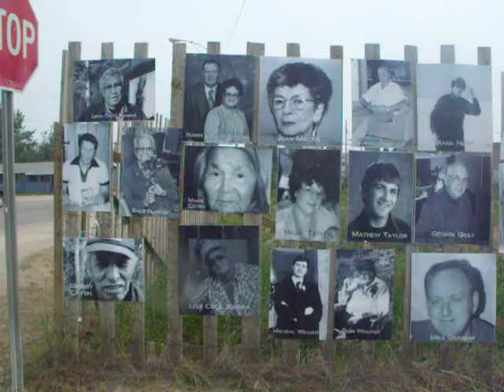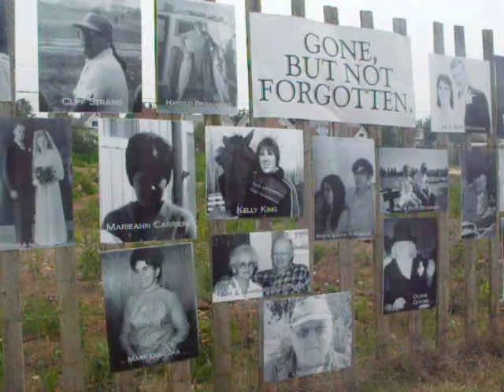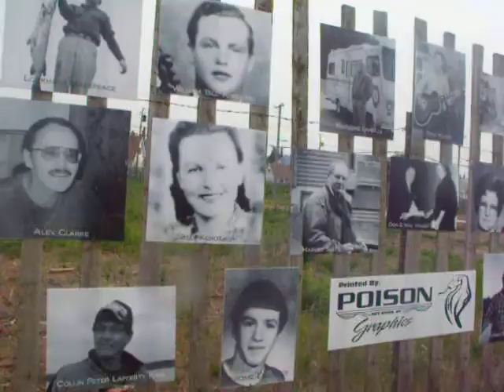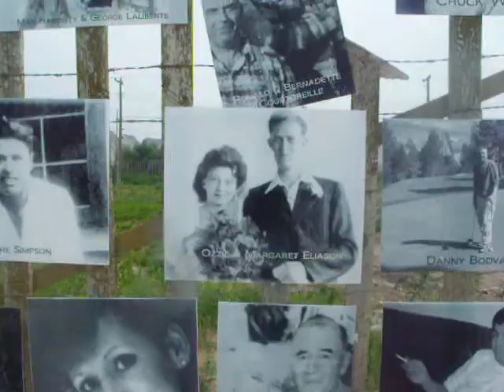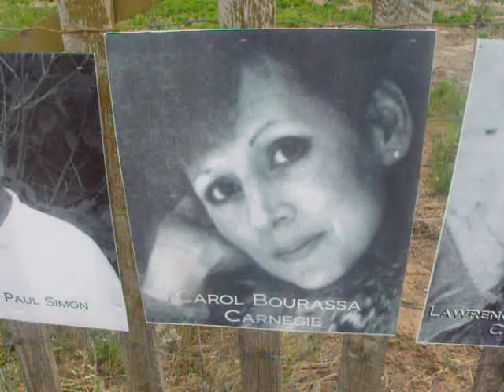Memorial Wall in Hay River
Thanks so much to Brad Mapes for doing all the work to make our memories come alive again through all the pictures on the wall.